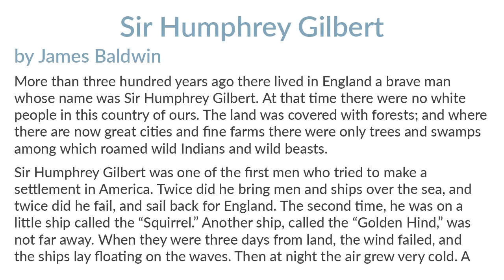Sir Humphrey Gilbert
4tale readaloud shortstory Sir Humphrey Gilbert by James Baldwin. Short Stories 1800's. 15 of 50 Enjoy!